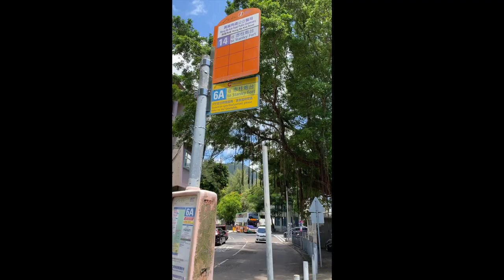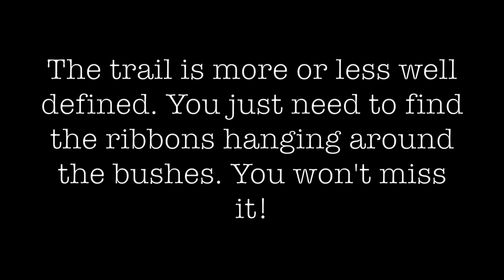Hong Kong Hiking Trails: Rhino Rock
The Rhino rock is one of the most incredible rock formations in Hong Kong, resembling a Rhinoceros.

HOW TO GET TO RHINO ROCK TRAILHEAD

[From CENTRAL]
- Catch the bus 6, 6X or 260 directly from Central Exchange Square
- Stop at Stanley Village, Stanley Village Road or Stanley Market (not Stanley Plaza)
- Walk towards Wong Ma Kok Road bus stop in front of Pacific Pets
- Catch the number 14 Bus towards Stanley Fort (last stop)
- Once you get off the bus you will the stairs next to the security entrance to the fort. (check video)

[From Causeway Bay]
- Catch the minibus  40 at Jardine's Bazaar

[END SCREEN]